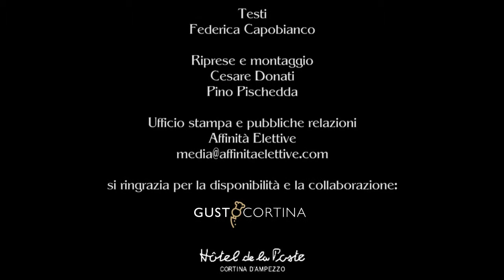GustoCortina 2013 | Fiorella Vannoni Nannetti | Tenute Crocedimezzo Montalcino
Taste on the Road, programma di intrattenimento condotto da Federica Capobianco. Su e giù per il territorio italiano, Federica, racconterà, spesso in diretta, gli eventi più importanti e prestigiosi dedicati all' eno-gastronomia, anche attraverso i personaggi che incontrerà di volta in volta, nel suo percorso alla scoperta dei sapori e dei piaceri della tavola!

In questa puntata, in occasione di GustoCortina 2013, Federica Capobianco incontra Fiorella Vannoni Nannetti della Tenuta Crocedimezzo di Montalcino.